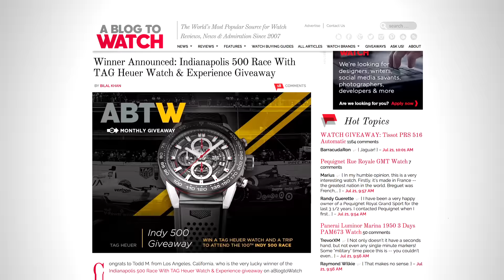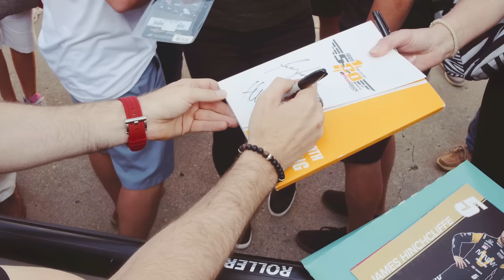CHASING TIME: TAG Heuer @ Indianapolis 500 Race With Ariel Adams | aBlogtoWatch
Ariel Adams of aBlogtoWatch in collaboration with SponsorRocket present CHASING TIME - a new series related to travel and watches, with the people and experiences that make them interesting.

This time we travel with TAG Heuer to Indianapolis for the 100th running of the Indy 500 race in 2016.